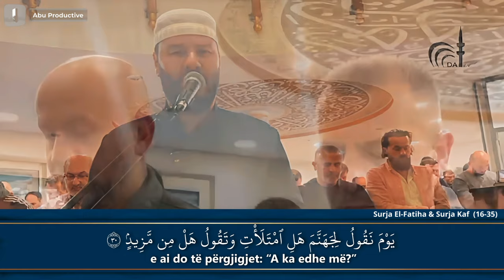Surja El-Fatiha & Surja Kaf (16-35) - Hfz. Muzafer Ramadani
𝙀𝙨𝙨𝙚𝙡𝙖𝙢𝙪 𝘼𝙡𝙚𝙟𝙠𝙪𝙢. 𝙈𝙞𝙧𝙚̈ 𝙨𝙚 𝙫𝙞𝙣𝙞 𝙣𝙚̈ 𝙠𝙖𝙣𝙖𝙡𝙞𝙣 𝙩𝙤𝙣𝙚̈, 𝙠𝙪 𝙨𝙮𝙣𝙤𝙟𝙢𝙚̈ 𝙩𝙚̈ 𝙥𝙚̈𝙧𝙝𝙖𝙥𝙞𝙢 𝙙𝙞𝙟𝙚𝙣 𝙖𝙪𝙩𝙚𝙣𝙩𝙞𝙠𝙚 𝙞𝙨𝙡𝙖𝙢𝙚 𝙗𝙖𝙯𝙪𝙖𝙧 𝙣𝙚̈ 𝙢𝙚̈𝙨𝙞𝙢𝙚𝙩 𝙚 𝙆𝙪𝙧𝙖𝙣𝙞𝙩 𝙙𝙝𝙚 𝙎𝙪𝙣𝙚𝙩𝙞𝙩. 𝙋𝙚̈𝙧𝙢𝙗𝙖𝙟𝙩𝙟𝙖 𝙟𝙤𝙣𝙚̈ 𝙚̈𝙨𝙝𝙩𝙚̈ 𝙥𝙚̈𝙧𝙯𝙜𝙟𝙚𝙙𝙝𝙪𝙧 𝙢𝙚 𝙠𝙪𝙟𝙙𝙚𝙨 𝙥𝙚̈𝙧 𝙩𝙚̈ 𝙚𝙙𝙪𝙠𝙪𝙖𝙧, 𝙛𝙧𝙮𝙢𝙚̈𝙯𝙪𝙖𝙧 𝙙𝙝𝙚 𝙣𝙜𝙧𝙞𝙩𝙪𝙧 𝙐𝙢𝙢𝙚𝙩𝙞𝙣 𝙢𝙚 𝙠𝙚̈𝙨𝙝𝙞𝙡𝙡𝙖 𝙙𝙝𝙚 𝙣𝙟𝙤𝙝𝙪𝙧𝙞 𝙩𝙚̈ 𝙙𝙤𝙗𝙞𝙨𝙝𝙢𝙚.

𝐌𝐛𝐞̈𝐬𝐡𝐭𝐞𝐭𝐣𝐚 𝐝𝐡𝐞 𝐚𝐧𝐠𝐚𝐳𝐡𝐢𝐦𝐢 𝐣𝐮𝐚𝐣 𝐤𝐚𝐧𝐞̈ 𝐬𝐡𝐮𝐦𝐞̈ 𝐫𝐞̈𝐧𝐝𝐞̈𝐬𝐢 𝐩𝐞̈𝐫 𝐧𝐞! 𝐃𝐮𝐤𝐞 𝐧𝐚 𝐧𝐝𝐣𝐞𝐤𝐮𝐫, 𝐬𝐡𝐩𝐞̈𝐫𝐧𝐝𝐚𝐫𝐞̈ 𝐝𝐡𝐞 𝐩𝐞̈𝐥𝐪𝐲𝐞𝐫 𝐩𝐨𝐬𝐭𝐢𝐦𝐞𝐭 𝐭𝐨𝐧𝐚, 𝐩𝐨 𝐧𝐝𝐢𝐡𝐦𝐨𝐧𝐢 𝐧𝐞̈ 𝐩𝐞̈𝐫𝐡𝐚𝐩𝐣𝐞𝐧 𝐞 𝐝𝐢𝐣𝐞𝐬 𝐬𝐞̈ 𝐝𝐨𝐛𝐢𝐬𝐡𝐦𝐞 𝐭𝐞 𝐧𝐣𝐞̈ 𝐚𝐮𝐝𝐢𝐞𝐧𝐜𝐞̈ 𝐦𝐞̈ 𝐞 𝐠𝐣𝐞𝐫𝐞̈. 𝐀𝐥𝐥𝐚𝐡𝐮 𝐣𝐮 𝐬𝐡𝐩𝐞̈𝐫𝐛𝐥𝐞𝐟𝐭𝐞̈ 𝐩𝐞̈𝐫 𝐦𝐛𝐞̈𝐬𝐡𝐭𝐞𝐭𝐣𝐞𝐧 𝐭𝐮𝐚𝐣.

𝙎𝙝𝙚̈𝙣𝙞𝙢: 𝘕𝘦̈𝘴𝘦 𝘻𝘰𝘵𝘦̈𝘳𝘰𝘯𝘪 𝘯𝘥𝘰𝘯𝘫𝘦̈ 𝘮𝘢𝘵𝘦𝘳𝘪𝘢𝘭 𝘯𝘦̈ 𝘬𝘦̈𝘵𝘦̈ 𝘷𝘪𝘥𝘦𝘰 𝘥𝘩𝘦 𝘯𝘶𝘬 𝘬𝘦𝘯𝘪 𝘥𝘩𝘦̈𝘯𝘦̈ 𝘢𝘶𝘵𝘰𝘳𝘪𝘻𝘪𝘮 𝘱𝘦̈𝘳 𝘱𝘦̈𝘳𝘥𝘰𝘳𝘪𝘮𝘪𝘯 𝘦 𝘵𝘪𝘫, 𝘫𝘶 𝘭𝘶𝘵𝘦𝘮𝘪 𝘵𝘦̈ 𝘯𝘢 𝘬𝘰𝘯𝘵𝘢𝘬𝘵𝘰𝘯𝘪 𝘥𝘳𝘦𝘫𝘵𝘱𝘦̈𝘳𝘥𝘳𝘦𝘫𝘵 𝘱𝘦̈𝘳𝘮𝘦𝘴 𝘦𝘮𝘢𝘪𝘭 𝘢𝘱𝘰 , 𝘥𝘰 𝘵𝘢 𝘩𝘦𝘲𝘪𝘮 𝘮𝘦𝘯𝘫𝘦̈𝘩𝘦𝘳𝘦̈ 𝘮𝘦 𝘳𝘦𝘴𝘱𝘦𝘬𝘵, 𝘴𝘪𝘤̧ 𝘦 𝘬𝘦̈𝘳𝘬𝘰𝘯𝘪. 𝘍𝘢𝘭𝘦𝘮𝘪𝘯𝘥𝘦𝘳𝘪𝘵!

𝙉𝙤𝙩𝙚: 𝘐𝘧 𝘺𝘰𝘶 𝘰𝘸𝘯 𝘢𝘯𝘺 𝘤𝘭𝘪𝘱 𝘰𝘳 𝘮𝘢𝘵𝘦𝘳𝘪𝘢𝘭 𝘪𝘯 𝘵𝘩𝘪𝘴 𝘷𝘪𝘥𝘦𝘰 𝘢𝘯𝘥 𝘥𝘪𝘥 𝘯𝘰𝘵 𝘢𝘶𝘵𝘩𝘰𝘳𝘪𝘻𝘦 𝘪𝘵𝘴 𝘶𝘴𝘦, 𝘱𝘭𝘦𝘢𝘴𝘦 𝘳𝘦𝘢𝘤𝘩 𝘰𝘶𝘵 𝘵𝘰 𝘶𝘴 𝘥𝘪𝘳𝘦𝘤𝘵𝘭𝘺 𝘢𝘯 𝘦𝘮𝘢𝘪𝘭 𝘰𝘳 , 𝘞𝘦 𝘸𝘪𝘭𝘭 𝘱𝘳𝘰𝘮𝘱𝘵𝘭𝘺 𝘳𝘦𝘮𝘰𝘷𝘦 𝘪𝘵 𝘶𝘱𝘰𝘯 𝘺𝘰𝘶𝘳 𝘳𝘦𝘲𝘶𝘦𝘴𝘵. 𝘛𝘩𝘢𝘯𝘬 𝘺𝘰𝘶!